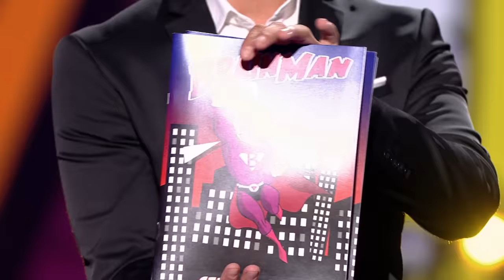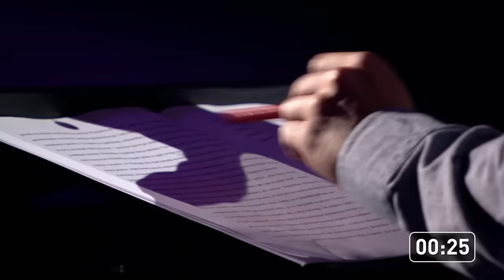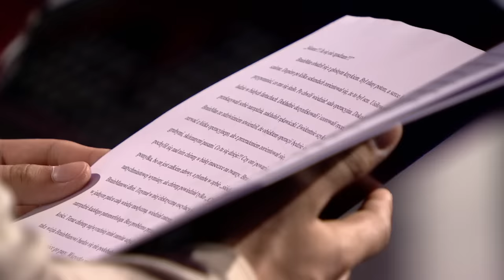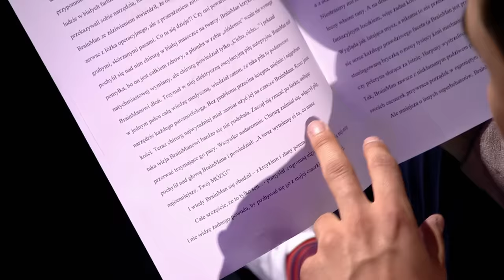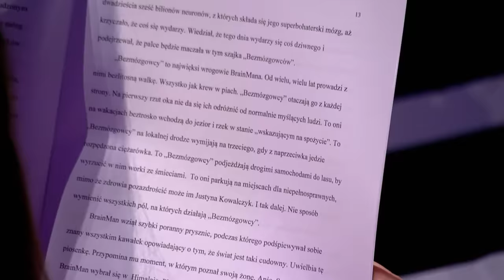Jakub Lesiński - Szybkie czytanie - The Brain. Genialny Umysł